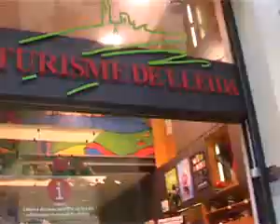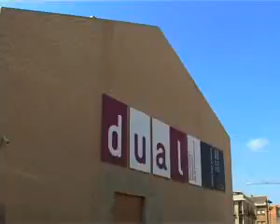La ciutat de Lleida | Ara Lleida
Ciutat emblemàtica amb un ampli ventall de monuments que evidencien la diversitat de cultures que han deixat petjada al llarg dels segles. No te la perdis!

Segueix-nos a:
aralleida.cat